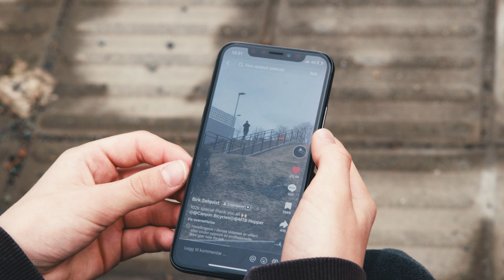The TikTok Generation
Sykling på sosiale medier eller på ekte? Eller hva med begge deler?

Jeg og ungdommen brukte søndagen på å lage en film om hva som kan skje hvis man ikke følger med.

Takk til Birk, Joakim og de andre gutta for god innsats!